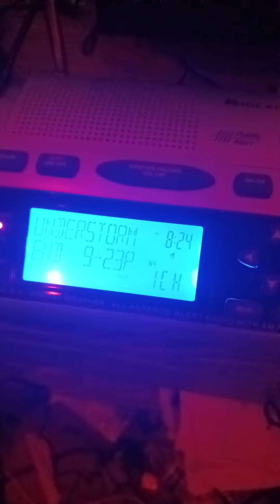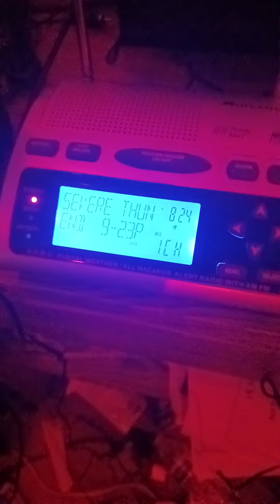EAS 105 SVR